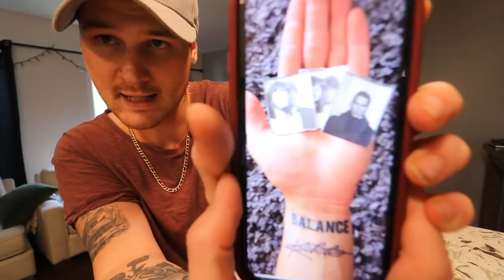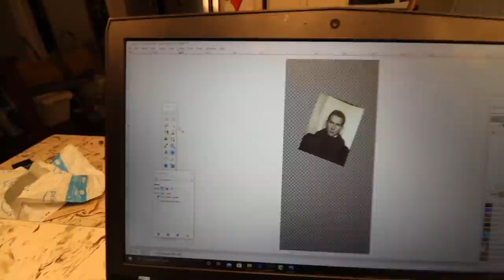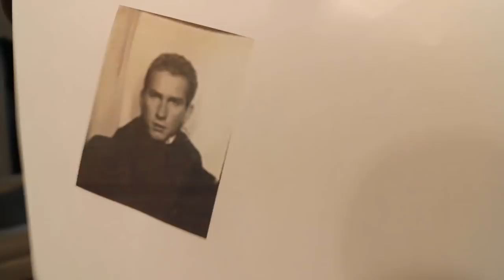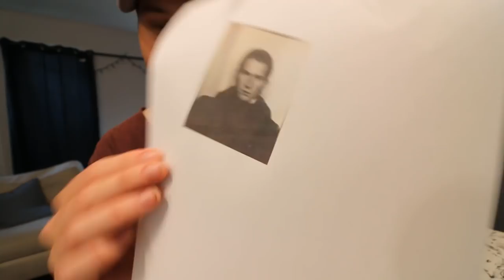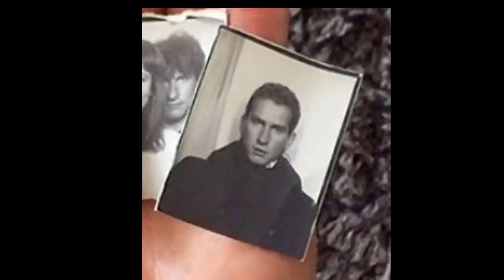I Bought A DIAMOND Memory Pendant Of My Dad For $20! (HOWS IT LOOK?)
we just made one of those diamond rapper jewelry memory pendants of my dad. this one was cheap, only $20 as seen with tupac pendants and many more rappers. what yall think?